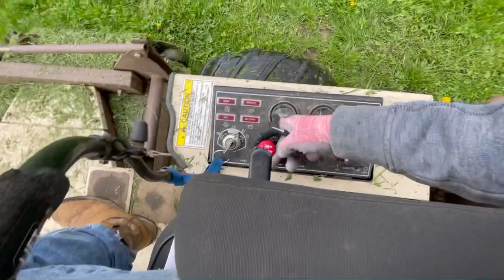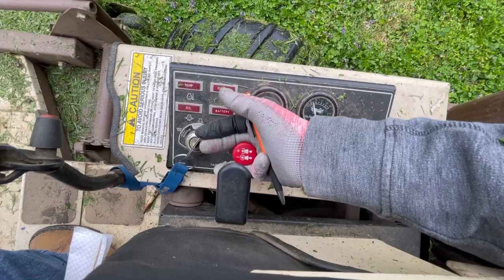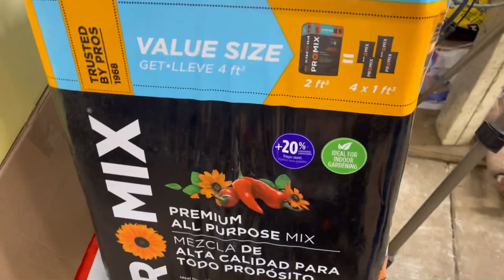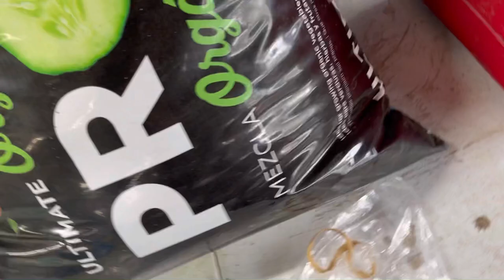Mowing with my Grasshopper 930D in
Look at  this thick lush green grass that smells amazing being cut!